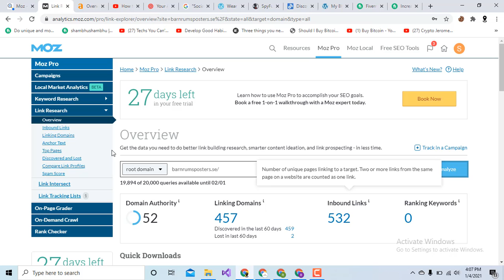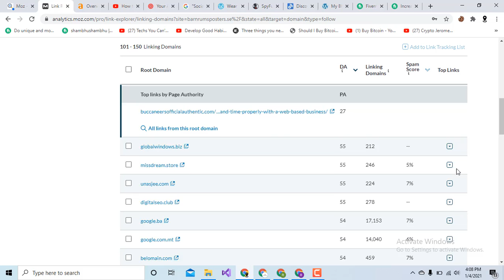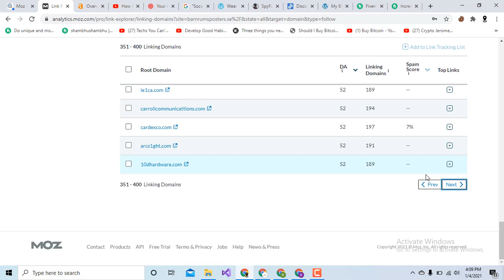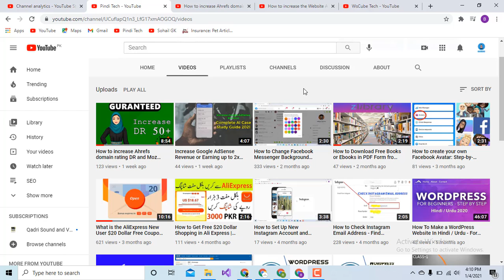How to increase domain authority moz da with high quality backlinks 2021 | PindiTech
In this video, I have increase domain authority Moz DA with high authority backlinks. I am aware how difficult is to have a high DA and DR blog or website.